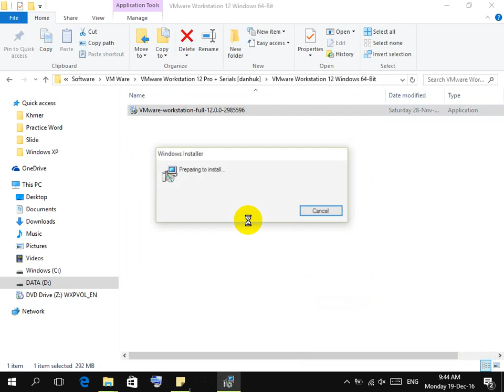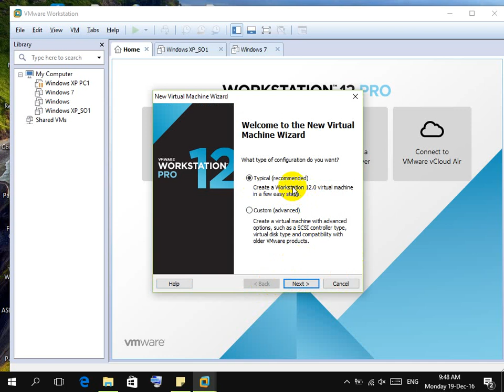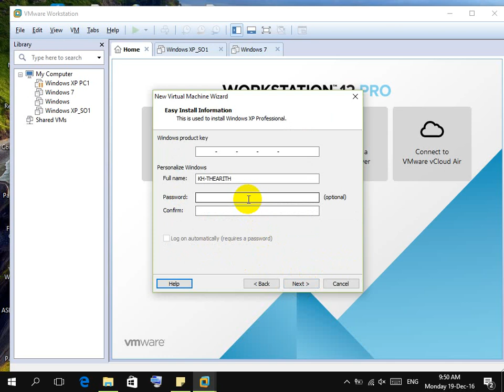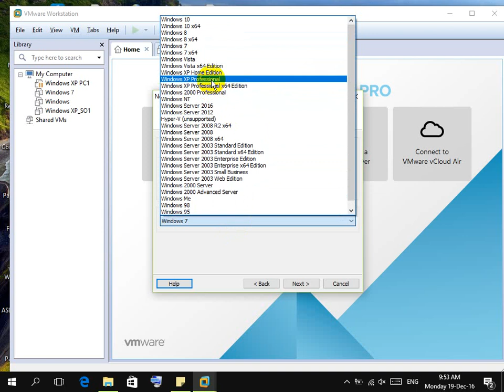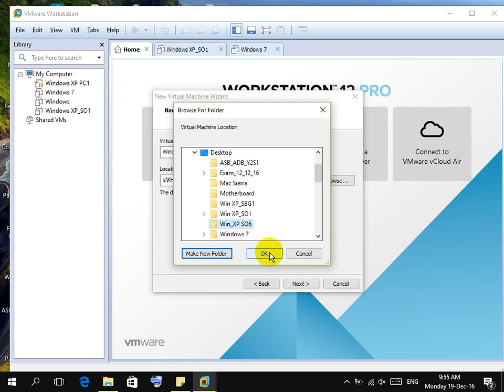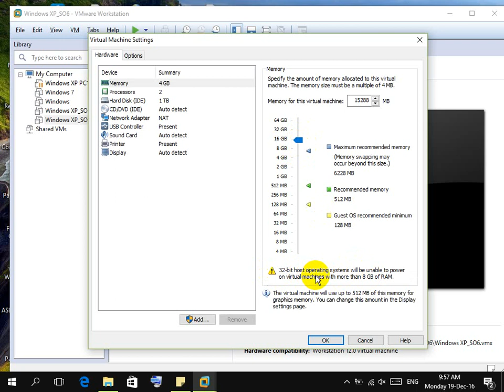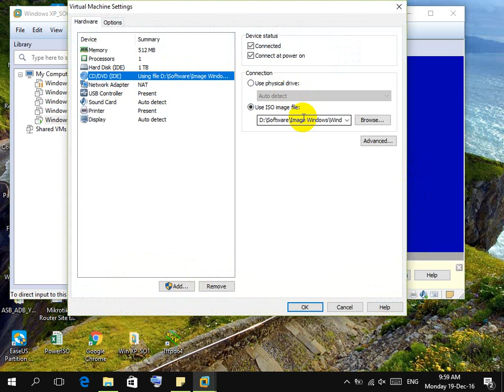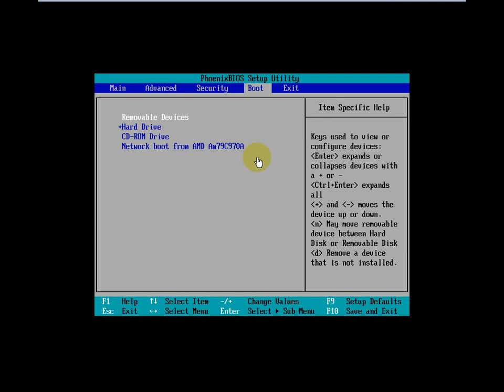Networking A+ Lesson 4_Install VMWare and Create Machine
I'm a former student at SETEC's Institute, Group SO6, MIS Skill.I'm so sorry that I have post all the lessons from college to my Channel because I just wanting to share this knowledge with our next generation that who want to learn this skill. I have some reason that I decided to do that.
1-Human Resource In Our Country
2-Help Our Next Generations
3-Storge Lesson Documents
Please apology me that I have posted in my youtube channel :/
Description